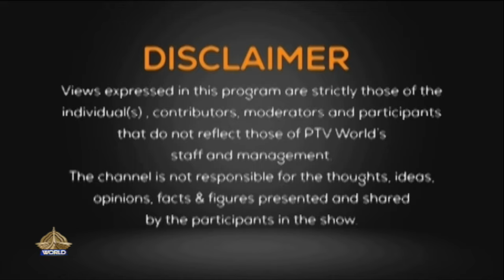Views On News 26 8 2024 MODI VISITS TO RUSSIA AND UKRAINE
Topic:
MODI VISITS TO RUSSIA AND UKRAINE

Guests

Mustafa Hyder Sayed
IR Expert

Zamir Ahmad Awan
Foreign Affairs Expert

G.R Baloch
Former Ambassador